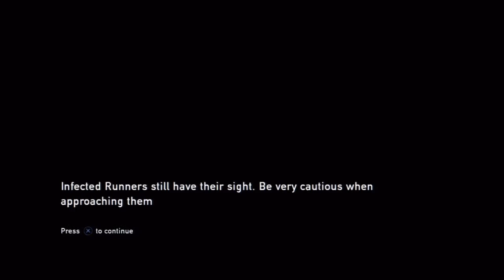Yah Mo Play: The Last of Us: Blind Playthrough Part 5: Downtown: Clicker's Are Waiting For You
Sometimes I forget how old I am when I make references to 60's pop songs.

Got here in the middle of the LP? Get caught up with the full playlist here:

From the Wiki:

The Last of Us is a post-apocalyptic action-adventure survival horror video game developed by Naughty Dog and published by Sony Computer Entertainment for the PlayStation 3.

The player takes control of Joel, who is trekking across a post-apocalyptic United States in 2033, in order to escort the young Ellie to a friendly resistance group. The players defend themselves against zombie-like humans, as well as hostile humans, employing the use of firearms and stealth, aided by capabilities such as a visual representation of sound in order to listen for locations of enemies. The player can also craft weapons or medical items by combining items found in the world.

In a small quarantine zone on the outskirts of Boston, a pair of smugglers, Joel and Tess, make a living trading with survivors outside of the city. Following a deal gone awry, Joel and Tess hunt down and kill a notorious gangster in the city outskirts for stealing the duo's cache of weapons. Before killing the gangster, he reveals that he already traded the goods to the Fireflies, a group of insurgents dedicated to rebelling against the authoritarian regime ruling in the quarantine zones. Joel and Tess make contact with the leader of the Fireflies, Marlene, who offers to trade back the guns to the smugglers in exchange for their services in smuggling a teenage girl, Ellie, to a small band of Fireflies hiding deep within the city...